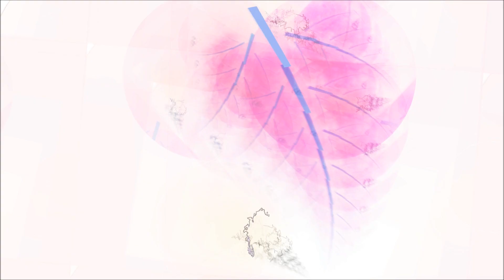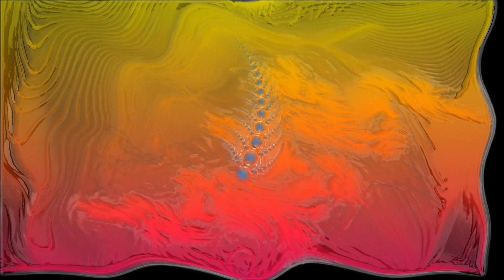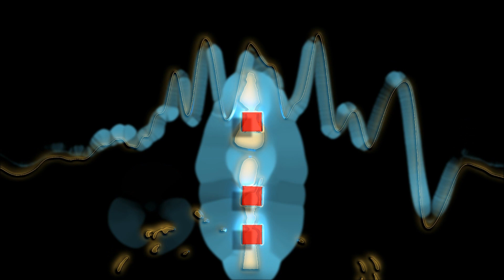Nirvanic Trance #333 - Good Things Comin'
NT #333 - Good Things Comin'

1. CJ Hajsarov - Open Your Heart
2. Vengeance - Explain (Denga vs Manus Mix)
3. Menno de Jong - Turtle Paradise
4. Paul Van Dyke & Giuseppe Ottavirni - Far Away
5. Vast Vision - Ambrosia (Arctic Moon Remix)
6. Razbo - Good Man Down
7. Stoneface & Terminal - Earth to Brain
8. Unbeat - Human Error
9. DJ Maca Atomix & Corpse On Fire - Evil Inside
10. Shifterjaxx - Jamboree (Trapshapers Remix)
11. Retrohandz feat. Virtus - Warning
12. iPunkz - Bass Up To The Frog (Dvistagram Remix)

Mixed by Spin Mob